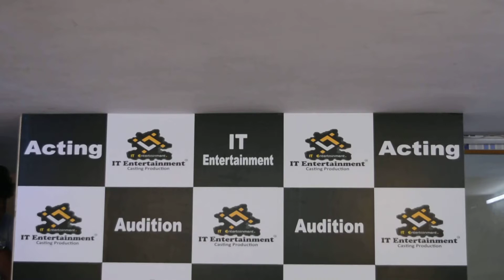Lav Singh Best Acting performance